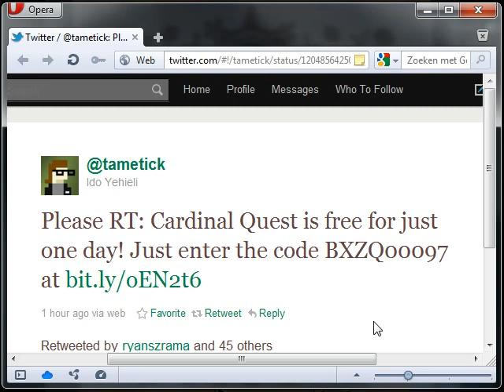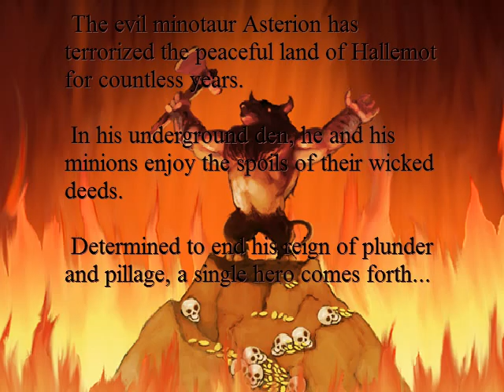Free game today only! Cardinal Quest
EDIT: The free offer is over now, you missed it.

It's a new roguelite game that you can get for free just today!